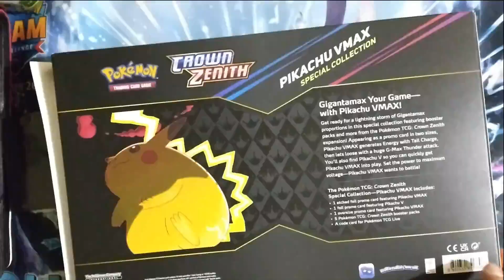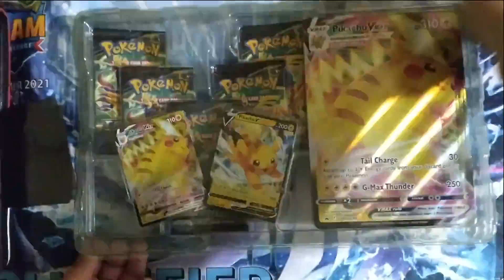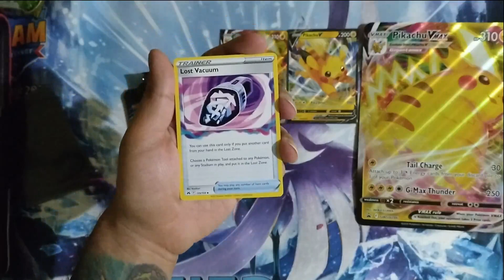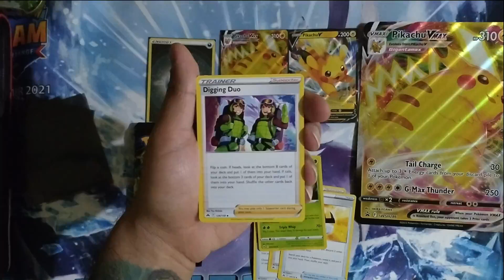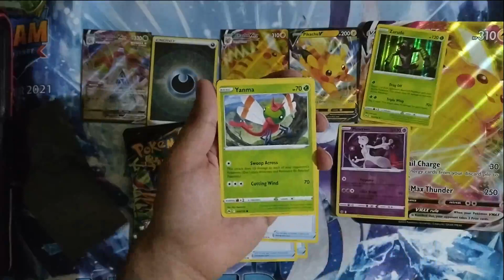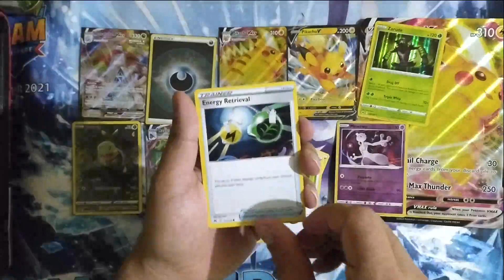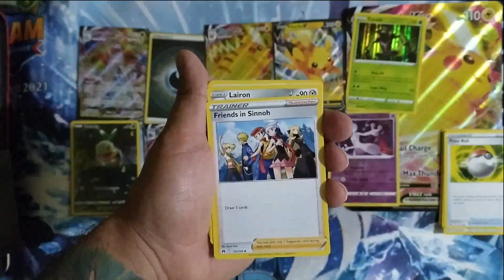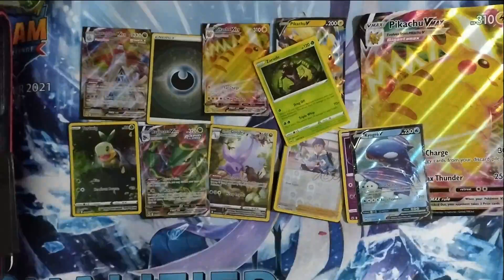Apertura Pikachu VMAX Special Collection Crown Zenith